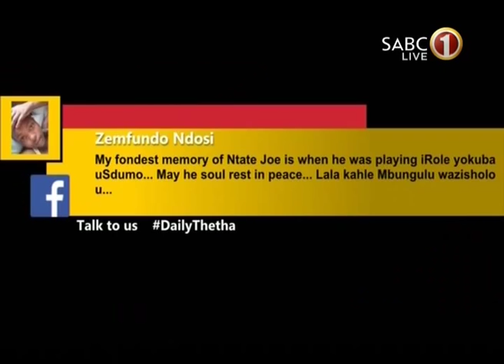Daily Thetha - Episode 25: Joe Mafela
In this episodes of Daily Thetha, we look at the life of Joe Mafela, the well-known actor that died in a car accident over the weekend.

Daily Thetha  is an exciting audience driven, live educational television talk show that inspires the youth of Mzansi by engaging them in various issues that affects their lives, through an open studio dialogue, case study discussions, studio debates and experts’ opinions. The show, presented by Tumelo Mothotoane and Kini Shandu, brings fresh and innovative elements that speak directly to youth.